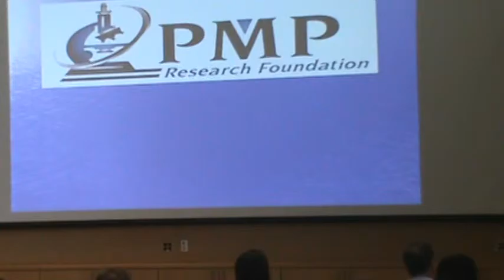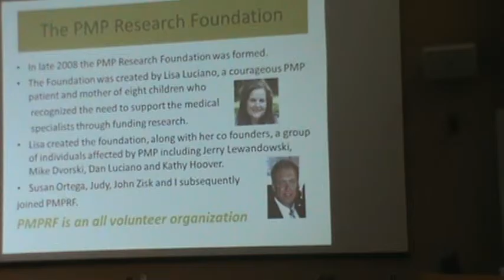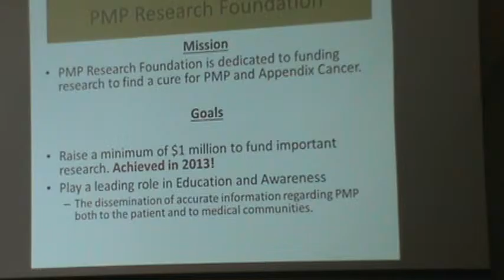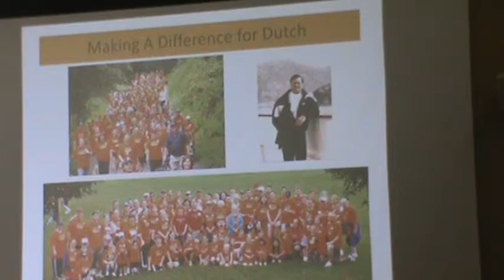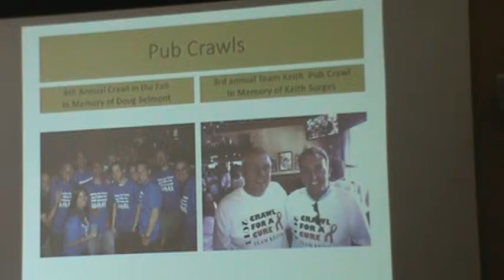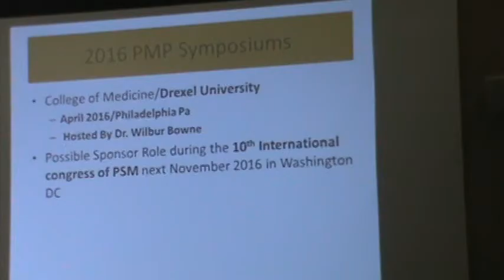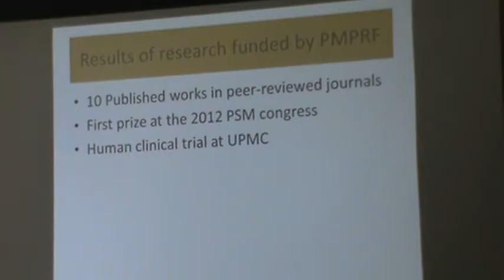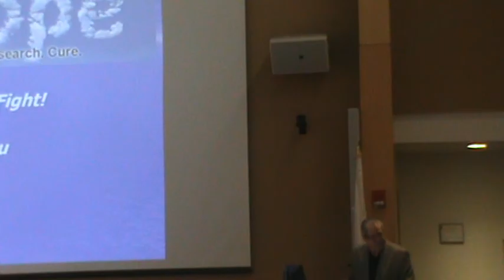Dr. Whalen, Dr. Lambert & PMPRF - 5th Annual UMass PMP/Appendix Cancer Symposium - Nov 2015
Welcome, Introductions and presentation by Jim Carroll, PMP Research Foundation.